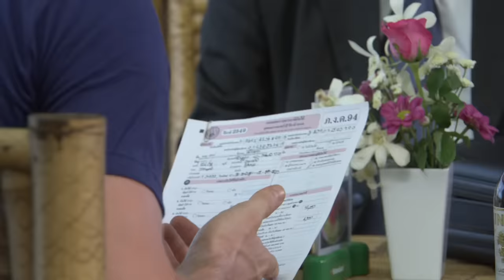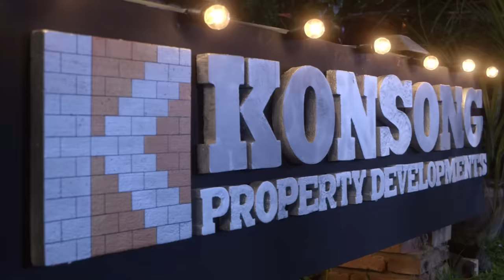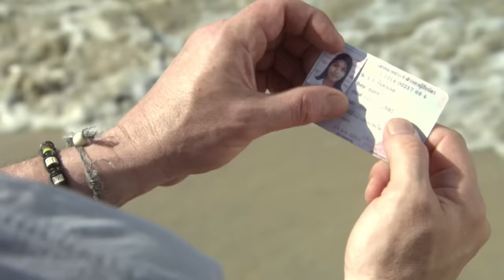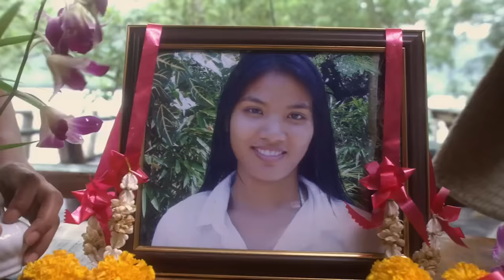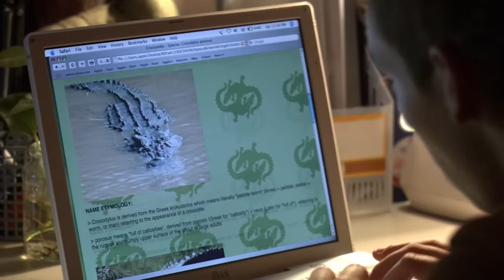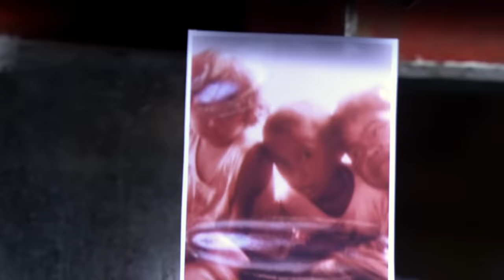CROC - Hollywood English Creature Movie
Presenting English Hollywood Horror Movie (Hollywood Movie In English, Action English Movies, Crocodile English Movies, Creature English Movies, English Movie) "CROC" Exclusively on @DimensionOnDemand Sit back & enjoy.

Synopsis:
A beach resort town in Thailand loses good chunks of its tourist trade when a killer croc is cut loose and left to roam the local swamps. The feeding frenzy also raises the stakes in the competition between two competing croc farmers, who are liable to lose an arm and a leg if business drops off.